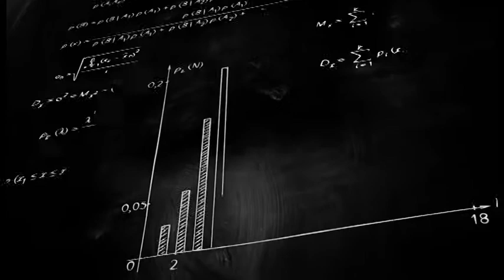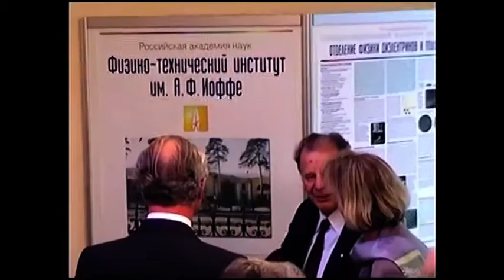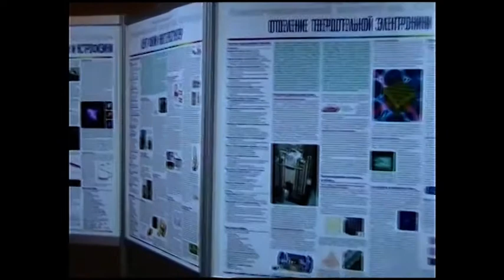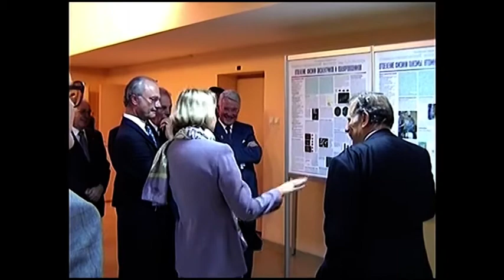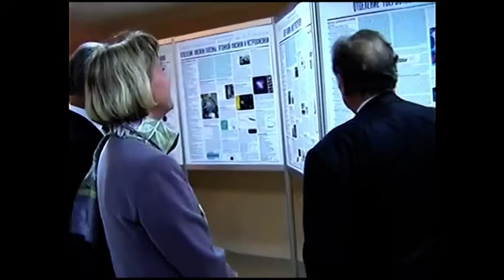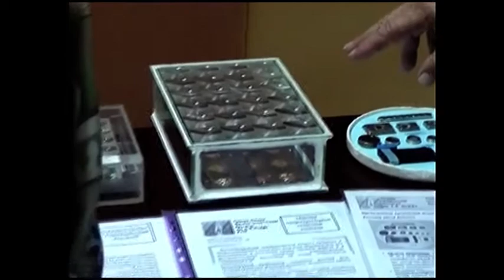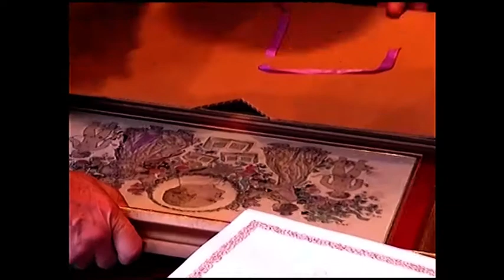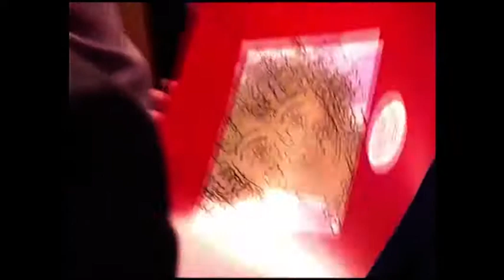10 10 2001 король Швеции Карл XVI Густав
Ровно год спустя после вручения Но́белевской премии Ж.И. Алферову,

Король Швеции Карл XVI Густав, вручавший эту премию, приехал в гости в Академический университет.